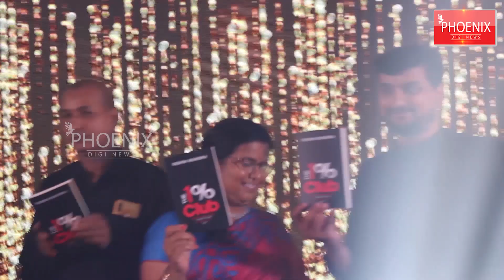The 1% CLUB | Book Launch Event | Ms. Rohini Mundra | PDN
Rohini Mundra - one of the top female motivation speakers in India.
“THE 1% CLUB” - Book Launched at Hotel Royal Orchid, Spring Hall, HAL Airport Road, Bengaluru.

Guest of Honours -
1. Dr. Akkai Padmashali,
(Activist, Rajyothsava Prashathi winner)

2. Shri. Karuna Vijayakumar Jain
Indian International Cricket Player

3. Shri. Aga Sultan,
Excellent Academician and General Secretary for KPCC.